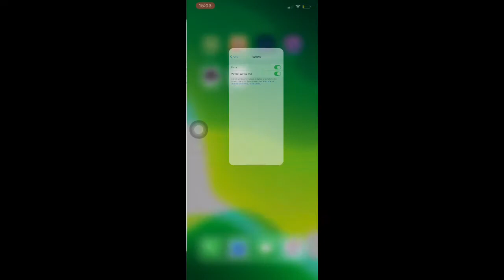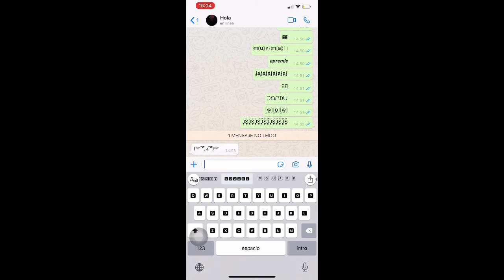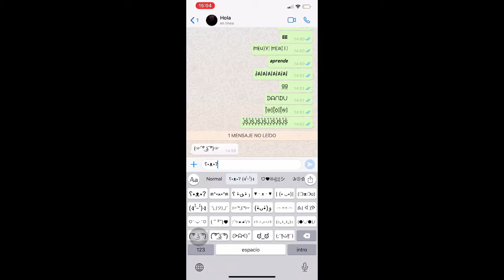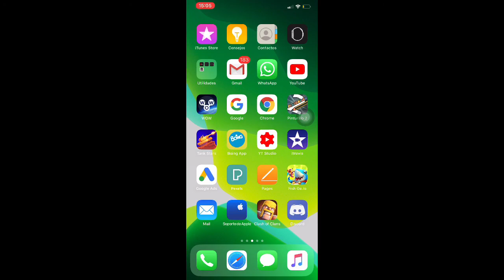¡Cambiar tipo de letra para cual quier app! 😧